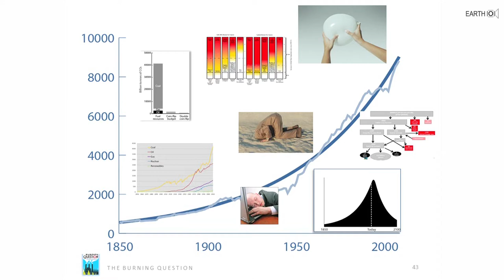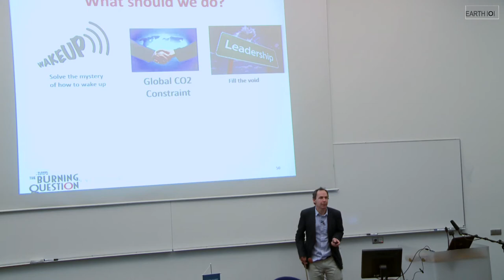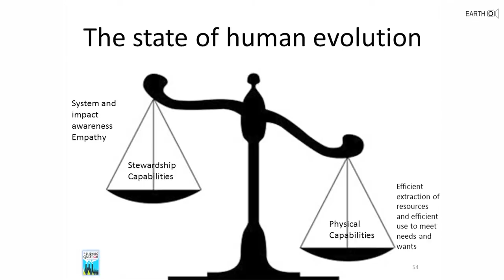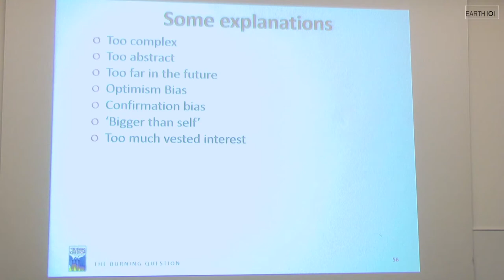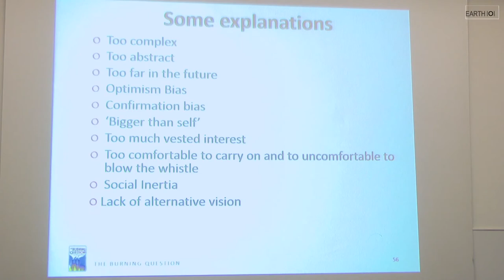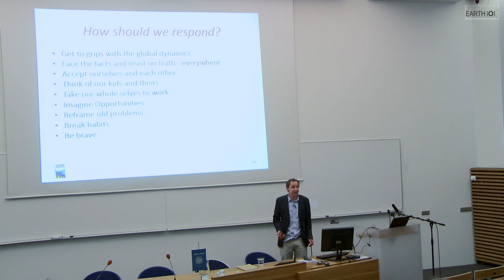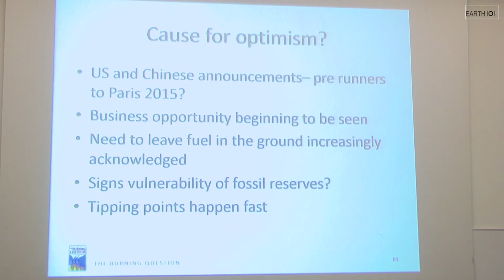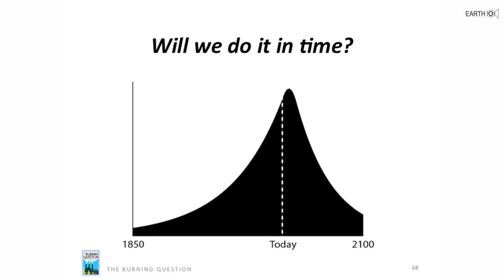Mike Berners-Lee - What is to be done? Defining the climate change problem. (Part 2)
Having established the macro dynamics of a world energy system in which efficiency, innovation and piecemeal actions are all incapable of perturbing the exponential emissions growth, this second talk by Mike Berners-Lee looks at what it will take to achieve the global carbon constraint that the world urgently needs. Mike focuses on six important key steps: Waking up, capping the carbon, pushing the right technologies hard, dealing with land and smoke and making a plan B. Mike finds realistic cause for hope, despite humankind’s failures so far and looks at what each of us might do to help achieve the climate deal.

Mike Berners-Lee is a leading expert in carbon-footprints and director of Small World Consulting at Lancaster University. He is the author of How Bad are Bananas? The Carbon Footprint of Everything (2010) and with Duncan Clark he wrote The Burning Question: We can't burn half the world's oil, coal and gas. So how do we quit? (2013).